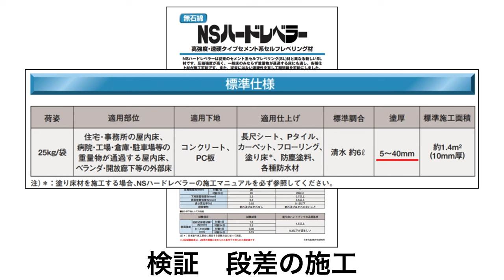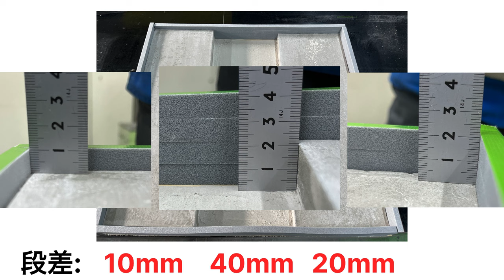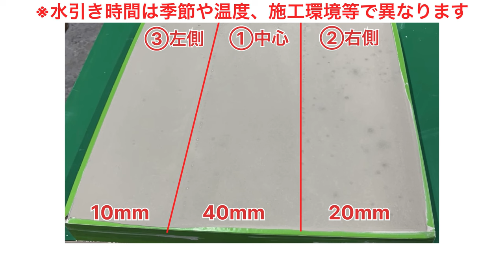【NSハードレベラー】セルフレベリング材の厚塗り性能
弊社は、皆さまが普段街中で目にするビルやマンション、住宅や店舗等の壁・床に使用されている《建築資材》を主に扱っている製造メーカーです。

弊社セルフレベリング材の中でも高強度・速硬性タイプで幅広い塗厚にも対応できる高性能なNSハードレベラーの厚塗り性能について検証してみましたので、是非最後までご覧ください✨

本編の最初にご紹介した以前の検証動画も下記URLよりご覧ください。

本日ご紹介したSL材の詳細は下記URLよりご覧頂けます。

その他の製品の詳細に関してましては、下記のリンク先よりご覧頂けます。